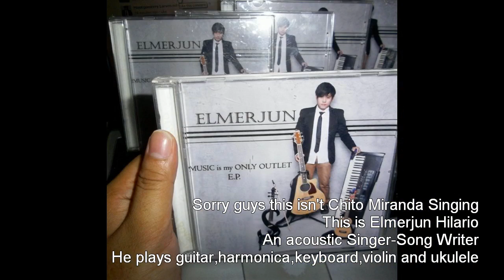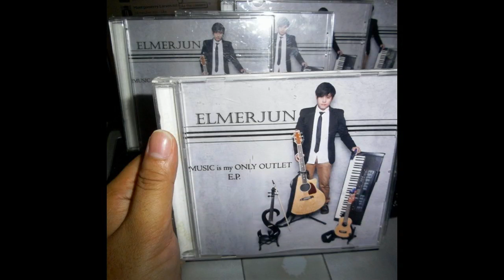Chito Miranda Parokya ni Edgar - Marry Me by Train Live in Piano Studio Version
Chito Miranda Parokya ni Edgar -
Mary Me by Train Live in Piano Studio Version